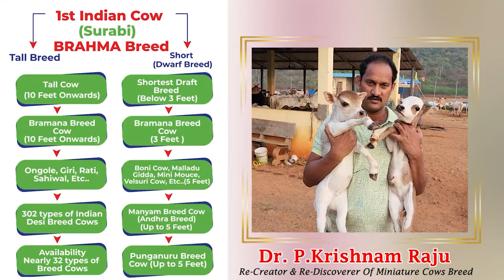Nadipathy Cattle | Nadipathy Goshala | 01- 02 Feet Height